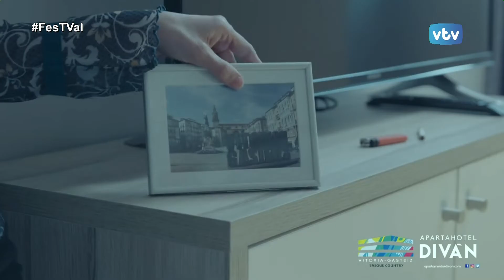FesTVal "Si vienes, repites"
Los apartamentos Irenaz y Diván se convierten en el plató de una divertida webserie:"Si vienes,repites".
Con esa sensación se quedan últimamente los turistas que pasan por Vitoria-Gasteiz